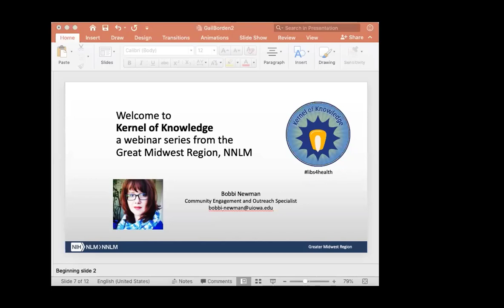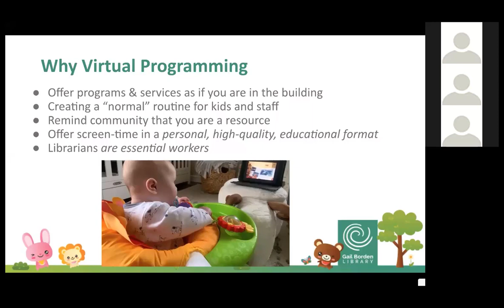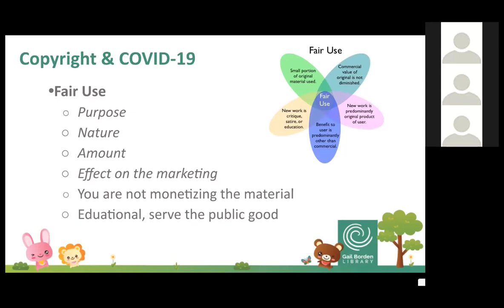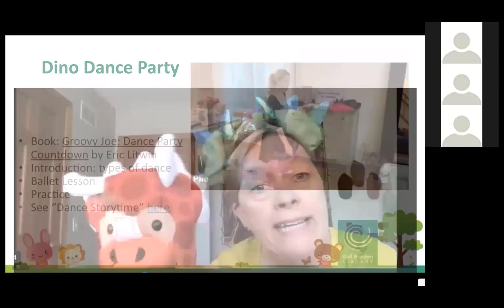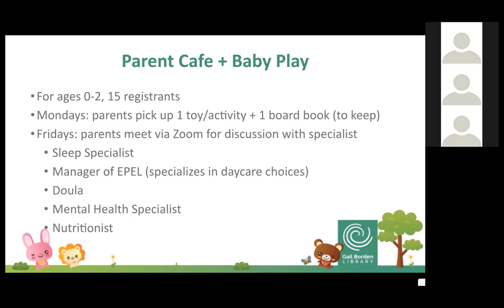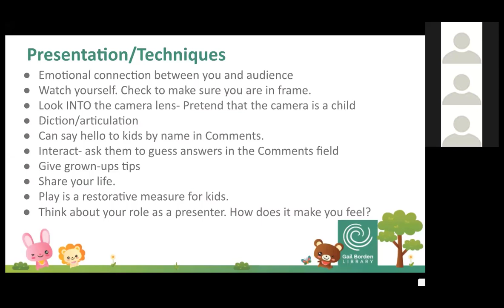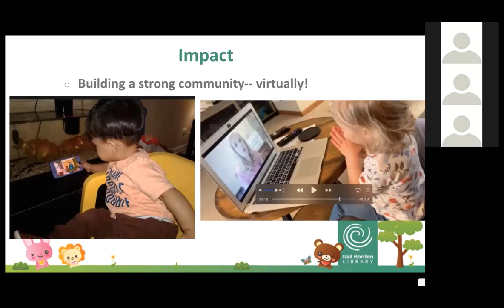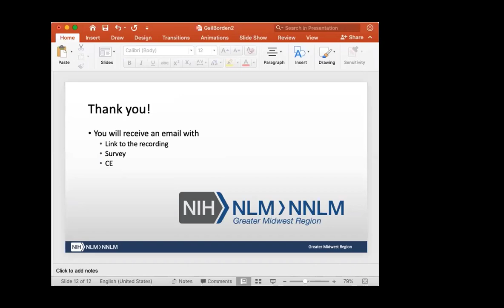Virtual Programs for Preschoolers: How to Encourage Wellness, Movement & Creativity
Are you interested in virtual storytimes, dance parties, and other wellness activities for ages 0-6? This webinar will offer tips & tricks for presenting digitally, partnering with community organizations, and igniting kid's imagination with wellness-themed programs.

Presenter
Katie currently serves as the Early Literacy Services Manager at Gail Borden Public Library. Katie's past positions include Children's Services at both Midlothian Public Library and Oak Park Public Library. She completed her MLIS from Dominican University. She currently serves on the Bluestem Award Nominating Committee and the Monarch Award Readers Committee for the Association of Illinois School Library Educators. Katie's specialties include early literacy, children’s literature evaluation, play-based learning, and best storytime practices.